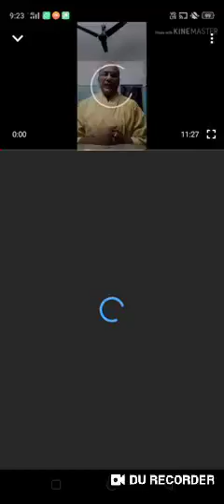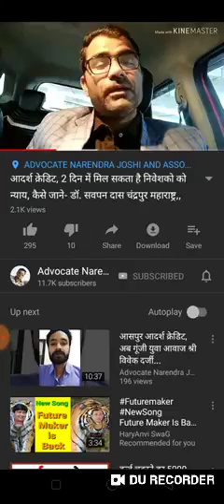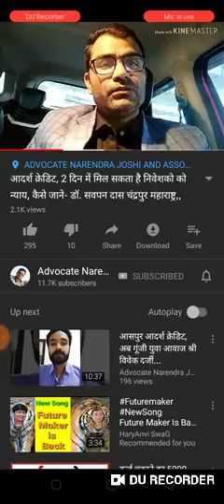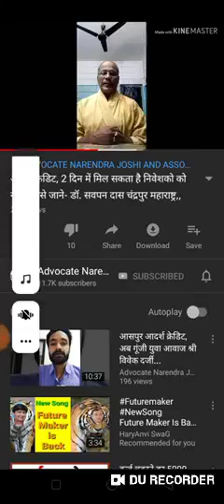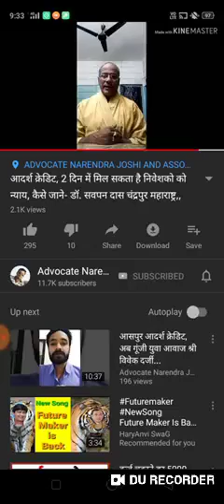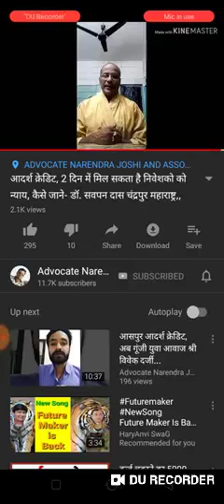adarsh society news today adarsh coo society news adarsh news